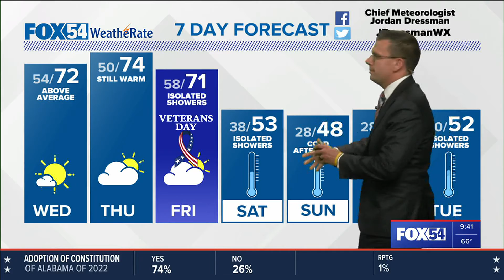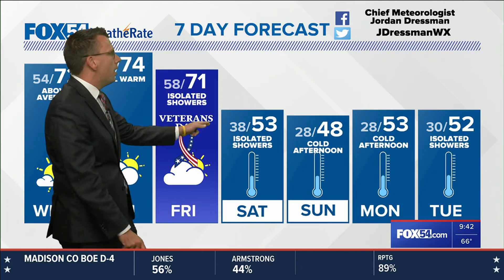FOX54 Weather Forecast Tuesday, November 8, 2022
The warmth stays, but a cold front will really drop temperatures sooner rather than later.